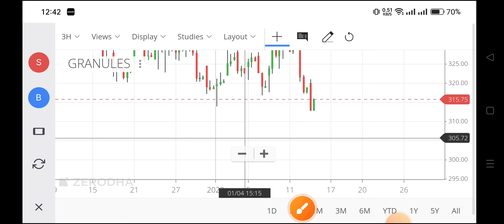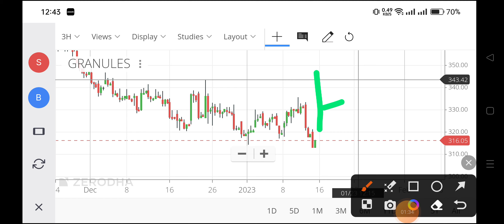granules india share analysis,granules india share latest news